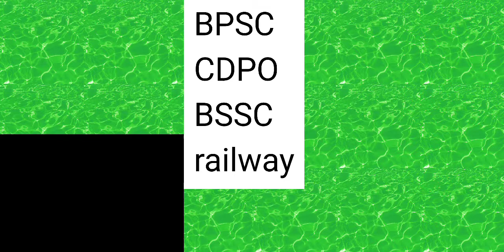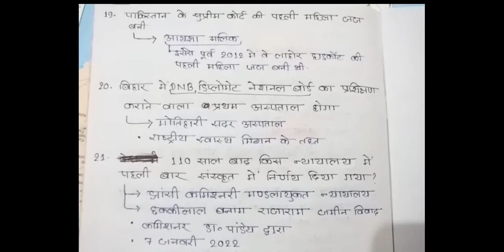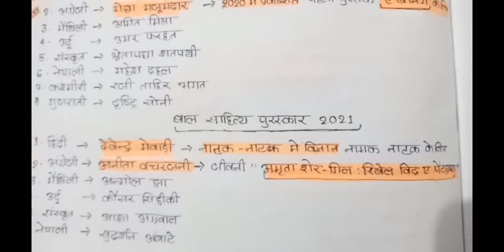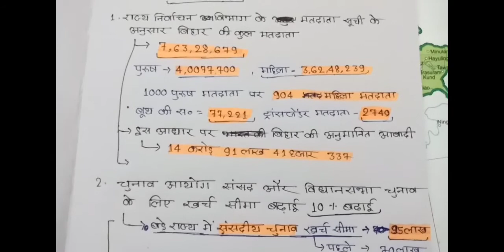current affairs January 2022 | PSC BPSC CDPO SSC BSSC railway NDA UPPSC UPSSC JPSC DROGA IBPS